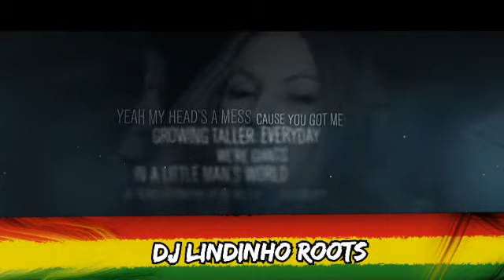DJ LINDINHO ROOTS- Melô de Afrojack 2017(ten feet tall)